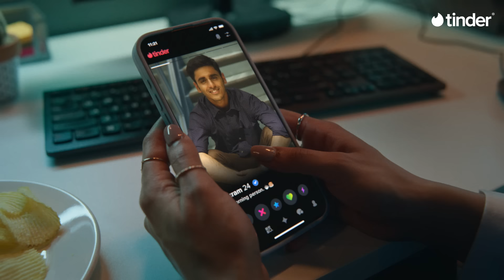It Starts with a Swipe | You up? | Zindagi Meri Dance Dance | Tinder India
You matched with Aarav who taught you how to dance spontaneously, then with Raghav who gave you food for thought, you spotted Vikram from the office on Tinder and he liked you too, and finally Dhruv who made your stomach drop. And you almost swiped left. But what if you don’t?
It starts with a swipe. You up?

Starring @samicamuse
Music License courtesy: T-Series
Music Supervision: Rebellion Management

About Tinder:

With over 60 billion matches to date, Tinder is the world’s most popular app for meeting new people. Think of us as your most dependable wingman - wherever you go, we’ll be there. Don't be shy, swipe on over.